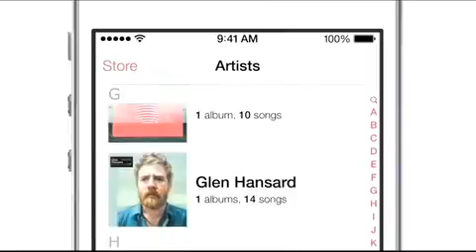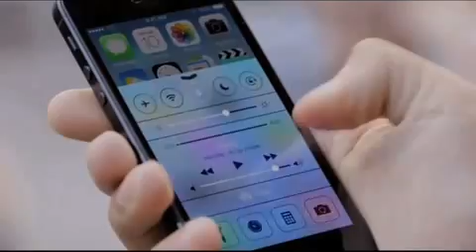Apple Inc launches iOS7 With Tung Tucking Ting - Official Video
Apple Inc is all set to launch iOS7 with Tung Tucking Ting software. Watch it to explore more.